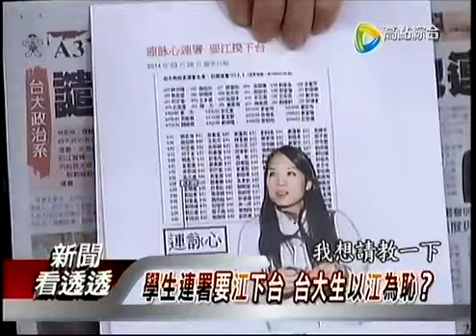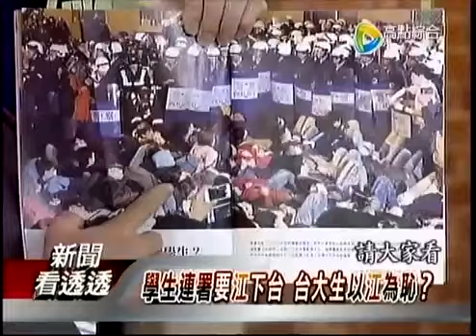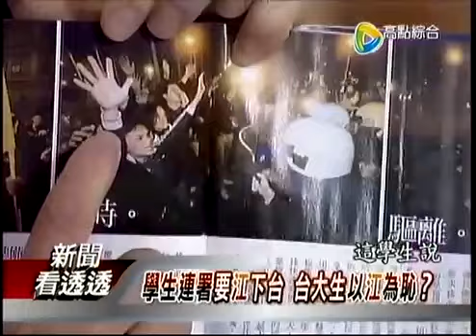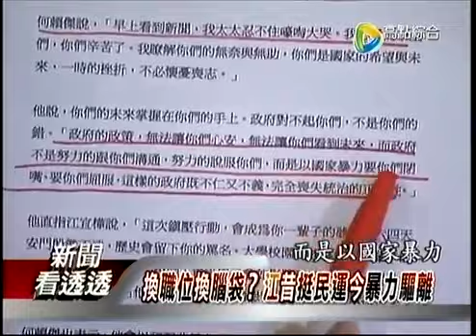新聞看透透 20140326-2